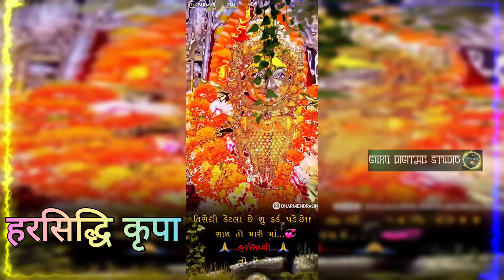Harsiddhi maa status||GURU DIGITAL STUDIO